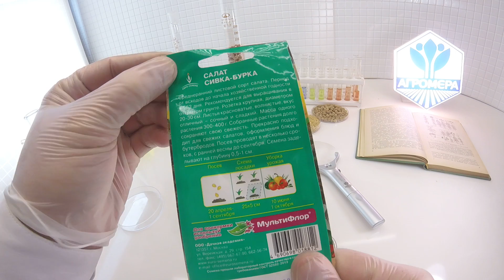Салат Сивка Бурка. Евро-Семена